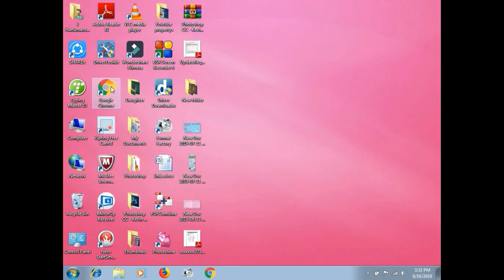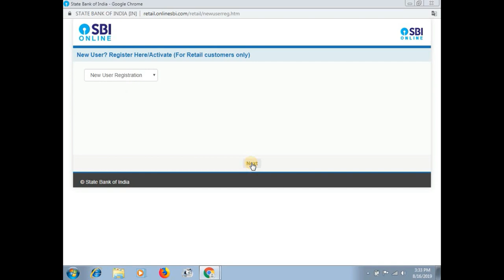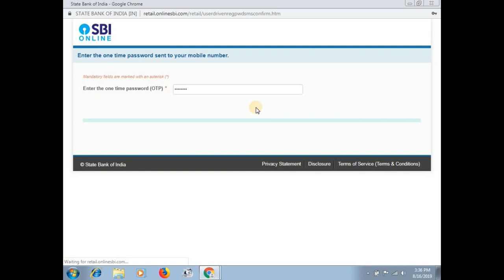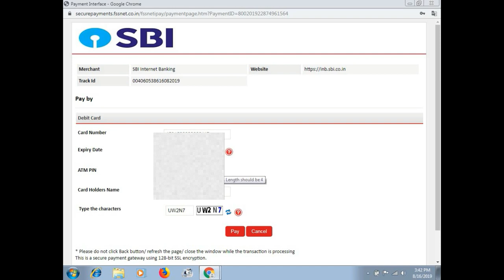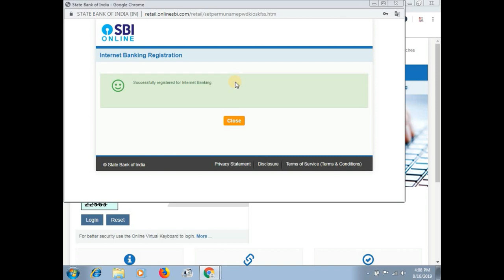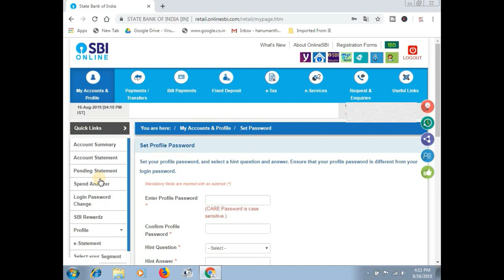how to sbi net banking registration online | SBI ನೆಟ್ ಬ್ಯಾಂಕಿಂಗ್ ರಿಜಿಸ್ಟ್ರೇಶನ್ ಮಾಡಿಕೊಳ್ಳುವುದು ಹೇಗೆ ?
ಆನ್ಲೈನ್ ಮೂಖಾಂತರ SBI  ನೆಟ್ ಬ್ಯಾಂಕಿಂಗ್ ರಿಜಿಸ್ಟ್ರೇಶನ್ ಮಾಡಿಕೊಳ್ಳುವುದು ಹೇಗೆ ? ಎಂದು ತಿಳಿಸಲಾಗಿದೆ

This video for how to sbi net banking registration online
More:-

                                 ವಂದೇ ಮಾತರಂ ".

More :-